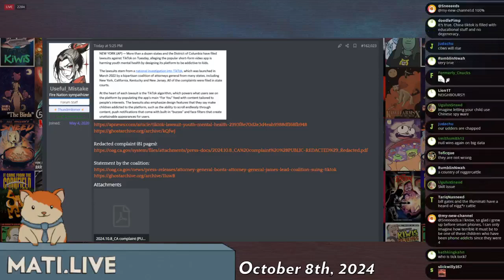TikTok sued - Mad at the Internet (OCtober 8, 2024)